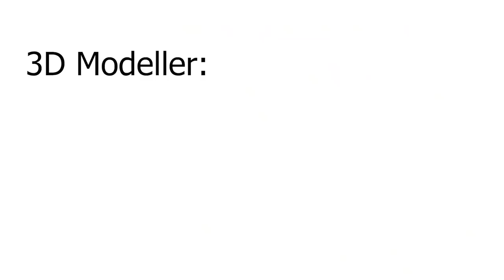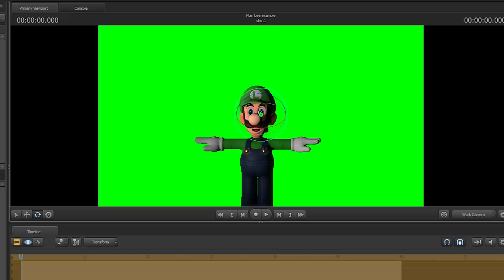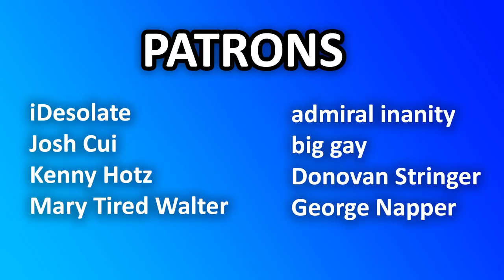The SCARIEST Bee Movie RIPOFF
Plan Bee was unBEElievably disturbing. Haha I'm not funny
▶Merch◀

❤Patrons❤
admiral inanity
big gay
Donovan Stringer
George Napper
iDesolate
scoobicide
Josh Cui
Kenny Hotz
Mary Tired Walter

▶Timestamps◀
0:40 Plot
3:49 Character Design
8:20 Animation
12:42 Dialogue/Writing
15:20 Audio
17:13 Conclusion

▼ CREDIT ▼